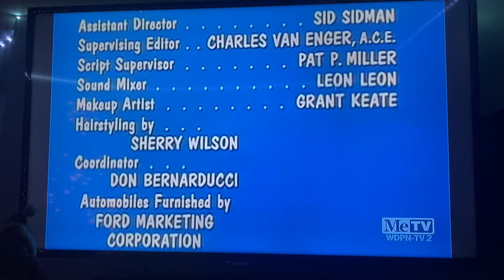A Don Fedderson Production/CBS TV Network/CBS TV Distribution/A Viacom Presentation (1971/2007) #8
Recorded on January 3, 2023 - 7:00 AM EST